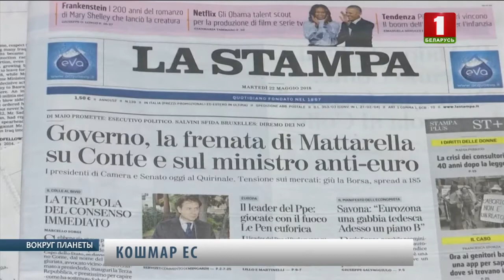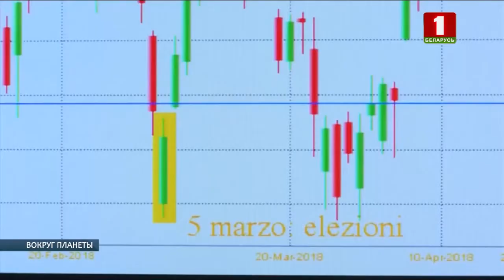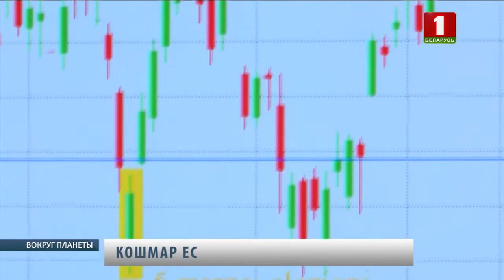Кошмар ЕС: антиевропейские настроения в Италии. Вокруг планеты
Новое правительство Италии будет выступать против санкций, введенных западными странами в отношении России.